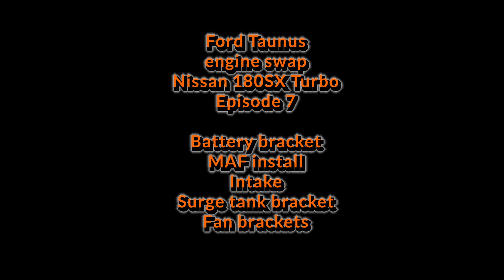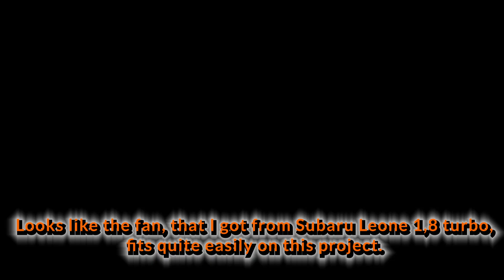Ep.7. Paula's Sleeper Ford Taunus-73, Nissan turbo engine swap. CA18DET swap.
Ep.7. Ford Taunus -73, Nissan turbo engine swap. CA18DET swap.

Charge pipes
Inlet manifold modification
Problems and problems

This is Paula's Taunus. And I, Teemu, thought that "HEY! Lets put Nissan turbo engine in Taunus?" And Paula was like "okay".

This is a story of engine swap and technical difficulties.

And CA20E 2liter block to fit CA18DET engine, so after that it will be CA20DET, check episode1.. =)